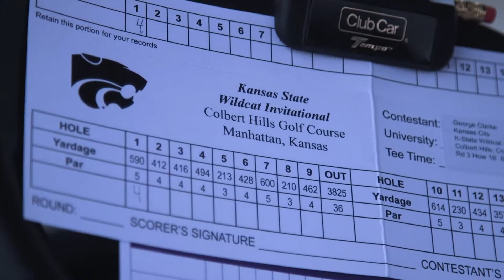Wildcat Invitational Recap 9-13-21 to 9-14-21 - K-State Men's Golf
The K-State Wildcats finish their first meet of the 2021 season with a strong performance. With three Wildcats finishing in the top 10, the team looks forward to the long season.